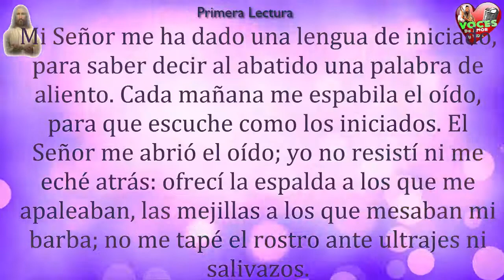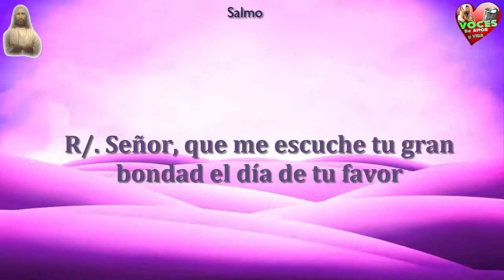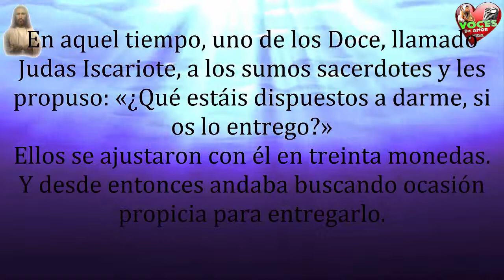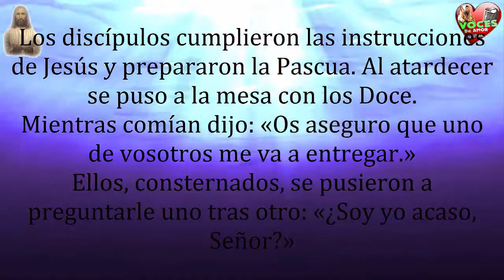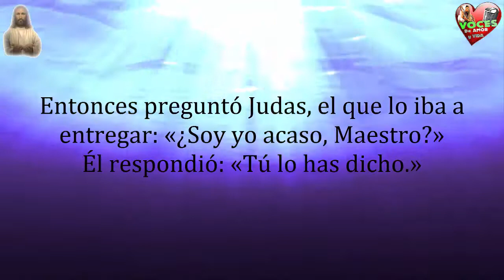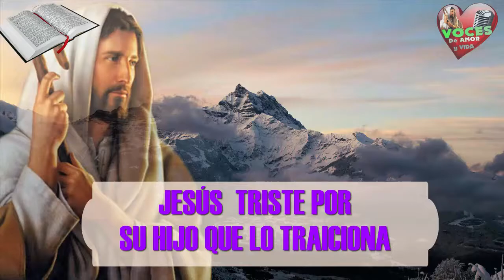Evangelio Lecturas y comentario Abril 12 de 2017 Jesus triste por su hijo que lo traiciona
Evangelio y lecturas de Abril 12 de 2017

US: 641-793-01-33